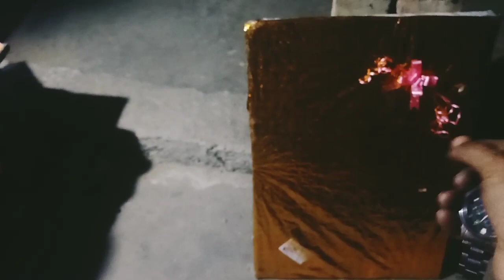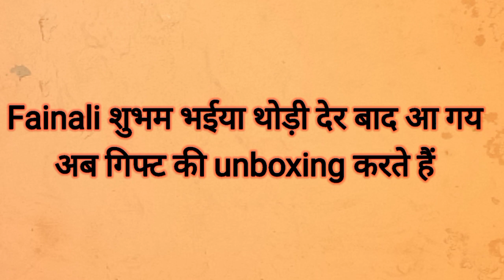New Art Vlog// Amezing Art, 🎨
New Art Vlog// Amezing Art, 🎨Art 🎨 Gift Kar Diya//New VlogBirthday New Vlog //Gift PacingKrwa Li//🥞🥞🥂🥂
Valo

New Art Vlog

Art ब्लॉग

Amezing Art

cupple love story

cupple vlogs

funny cupple vlogs

cute cupple

cupple Life vlog

cupple Life vlog

cupple vlog video

vlog

video Vlog New

indian cupple vlog

daily vlog

daily Vlogar to indian

daily vlog

life a daily vlog video

Hindi vlog

how to make daily vlog Hindi

New Valog I'm t

hasvand wife vlog

parash Thakur Vlog

sourbh Joshi vlog

indian vlog

village cupple vlogs

village vlog

village food

video life style

indian village

village cooking

indian hotel

indian restorent

village thava

Desi valog

Desi fastfood

Desi hotel

hotel in Indian

hotel in Uttar Pradesh

Uttar Pradesh vlogew vlog video

new vairl vlog video

Desi valog

Desi hotel

kheti vlog

gehu kese paida hota hai

gehu kab kthta hai

gehu new vlog video

gehu new vlog

gehu new vlog

gehu ki kheti vlog

chawal New

chawal kese. new vlog

gehu new vlog

chawal New

chawal kese paida hota hai

chawal kese boye

chawal Desi valog

chawal vlog

Desi valog

kheti vlog

new hotel

vairl vlog

ganne ki kheti vlog

kelea video

apple vlog video

kevi video

New ValogVlock
Sidharth Nagar//Manmohan Yadav Vlogar